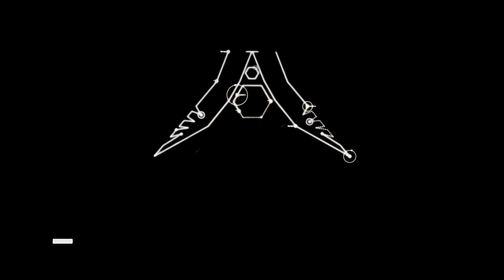Homeworld 3 BIG RTS Release Date & Gameplay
Real Time Strategy Game I Homeworld 3 is Coming Home Baby! And To Reveal more Keep Watching The Video. And Also Let me Know What You Thinking About this Homeworld 3. Let me know.

pappa 009 -